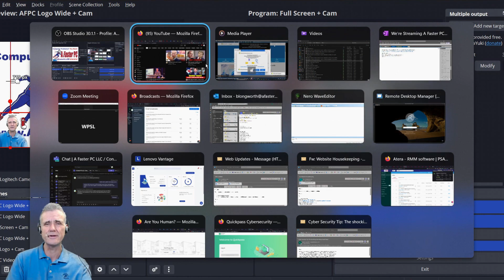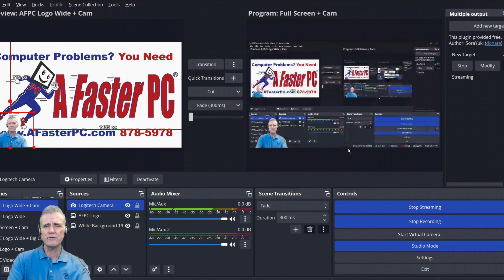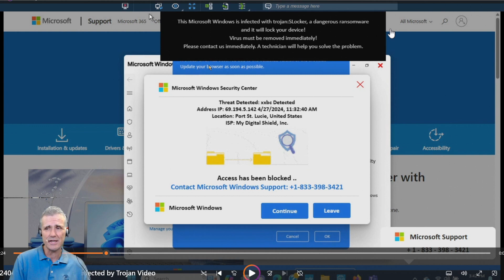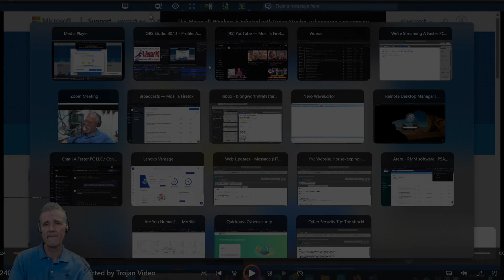How to Protect Your Computer from the Your Computer is Infected Scam Including Live Demonstration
Have you ever been browsing the web just minding your own business and all of a sudden a message pops up with several Windows moving back and forth that says your computer's been infected, or your computer's been locked, or we detected illegal activity click here, or call this number to resolve the issue? It looks like the message is from Microsoft. Maybe you even were tricked into clicking on a link that launches this type of activity.
I'm Bryan Longworth, host of A Faster PC Live Technical Support. Coming up I'm going to demo and actually show you one of these screens and what it does because we had a customer recently that had one of these messages on their computer screen. I recorded this and will demo this scam in this video.
Cyber Security Problems? You Need A Faster PC!